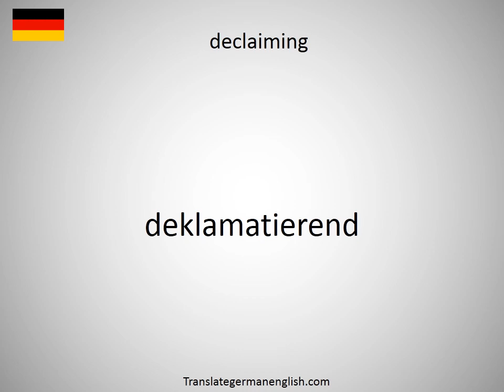How to say declaimers in German?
How to say declaimers in German? Learn the pronounciation declaimers! How to Pronounce declaimers. Expand your vocabulary, learn German words. Practice German online. Use this free pronunciation guide to practice words at a time. Learn German for free. Thank you for viewing, please like or subscribe! hoe om te sê, si të thuash, እንዴት እንደሚናገር, wie sagt man, comment dire, come dire, como dizer, как сказать, nasıl denir, cómo decir, 怎么说, πώς να το πω, hoe zeg je.